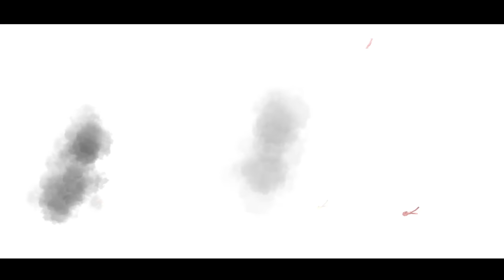The Rebel Fleet... | AOTR | Empire Campaign 3, Episode 16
Awakening of the Rebellion has just released a major update JUMP TO HYPERSPACE is out! 2.11.. Time to lead the Empire to Victory.

Thanks SkyForge for the fantastic opening animations!